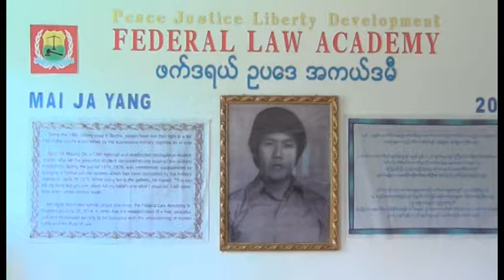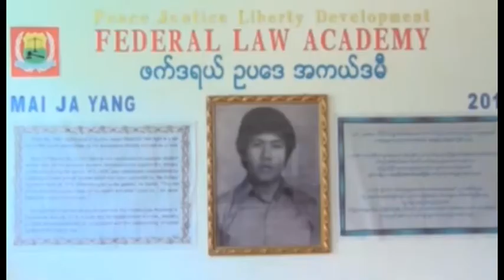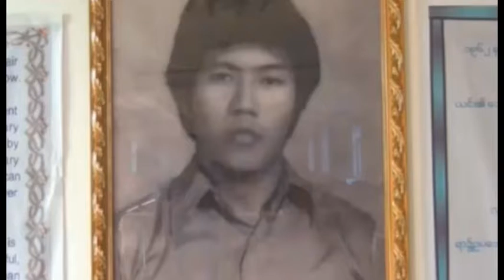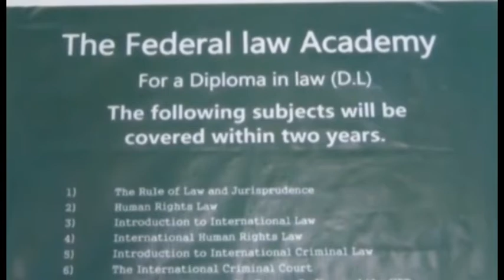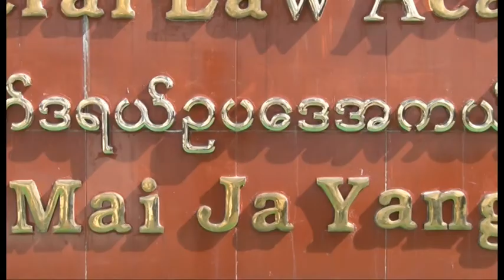လူ့အခွင့်အရေးကို ဦးတည်သည့် ဖက်ဒရယ်စနစ် အပိုင်း (၁၄)